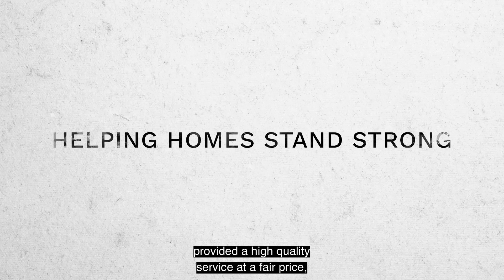High-Quality Foundation Repairs at a Fair Price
Your home is your biggest investment, and it's concerning to think that it's slowly caving in. Hear the story of how we provided this homeowner with high-quality foundation repairs at a fair price, fixing his home for years to come.